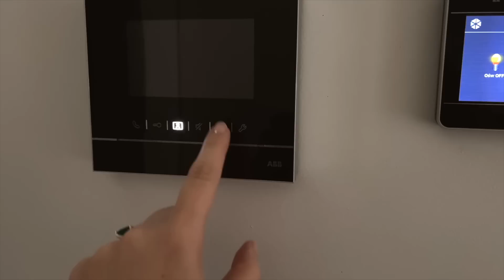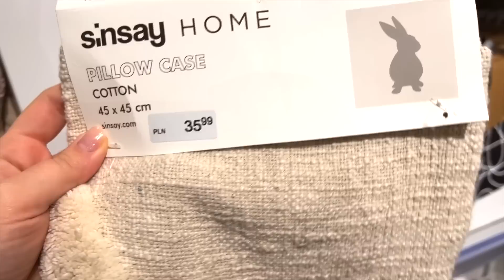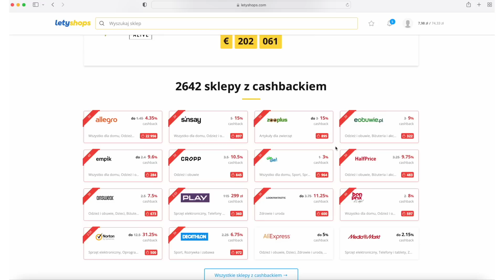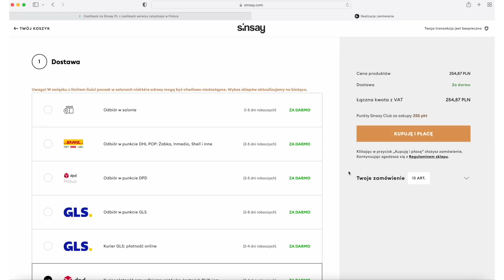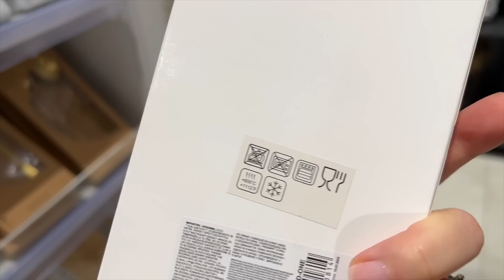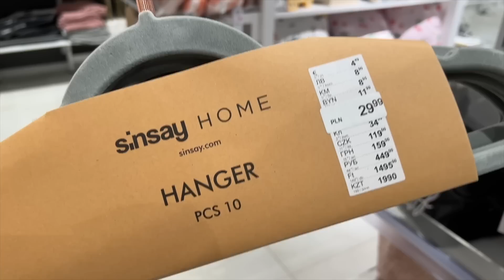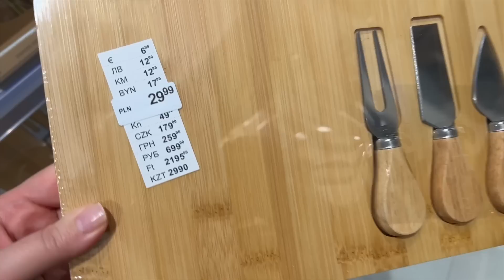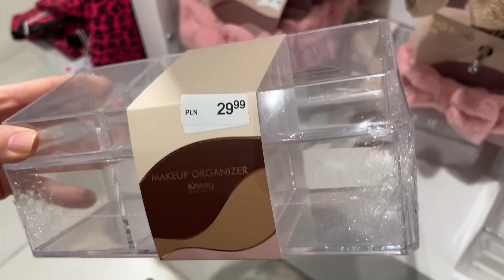NOWOŚCI WIOSENNE I ŚWIĄTECZNE DEKORACJE SINSAY.JAK URZĄDZIĆ DOM NA WIOSNĘ? WIOSENNE DODATKI DO DOMU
Dziękuję za odwiedziny! Fajnie, że tu jesteś😉👍🏼!
Będę bardzo wdzięczna za KCIUK W GÓRĘ 👍 i komentarz :)

Kaja